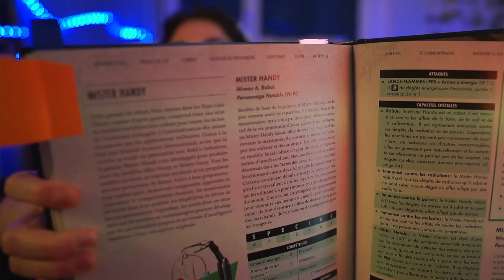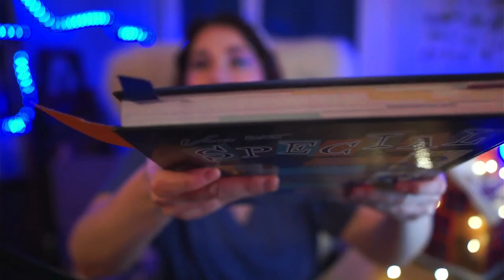jdr Calendrier de l'avent 10 Décembre 2022 @MJMasque Fallout